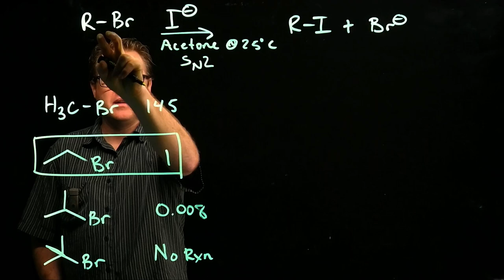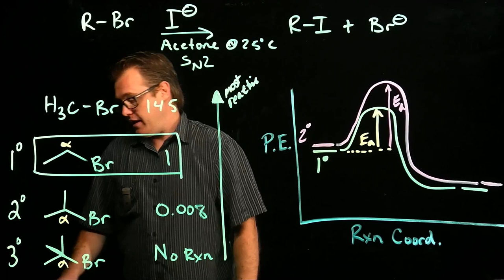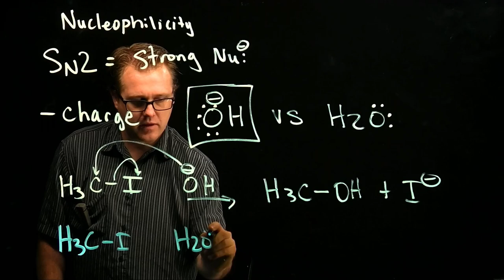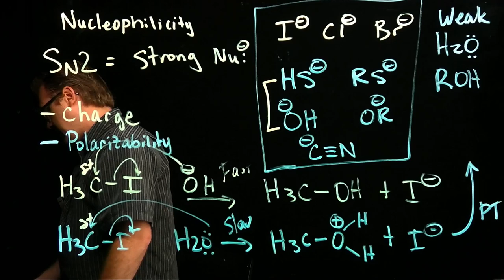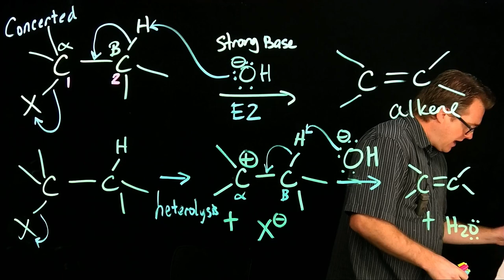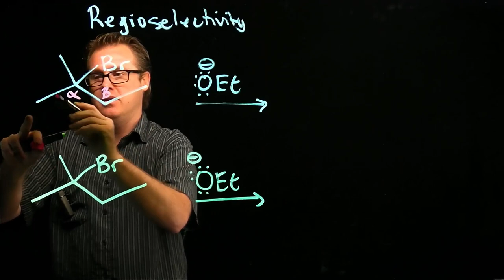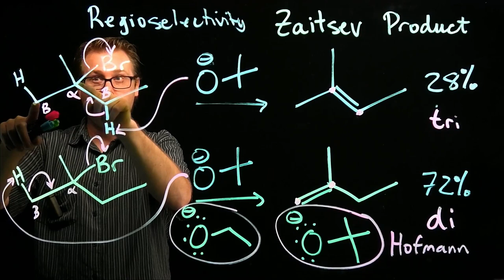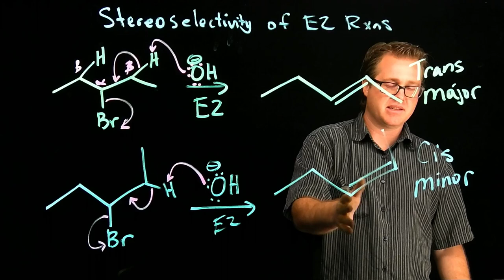Sub and Elimination pt 2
Hello Viewers,

If you would like additional help, please see my tutoring link. However, if you are a current student of mine, I can not and will not tutor you through my online tutoring service. I will, however, be more than happy to help you during office hours.

Best,
Dr. P